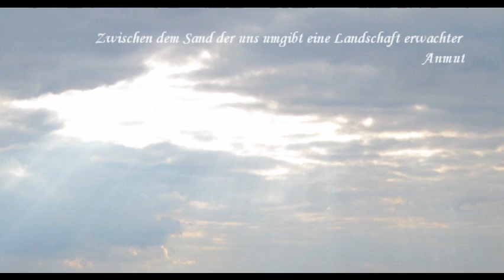Kosmonaut - LithiusVisions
Some german poem for a chillout tune by me.. my homepage is .. It was a rainy day today.. However.. Enjoy!